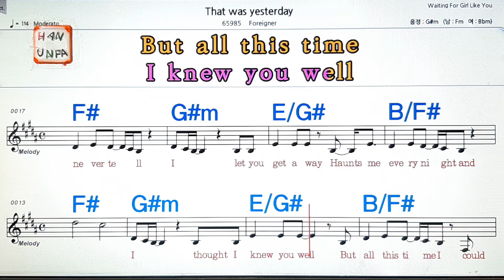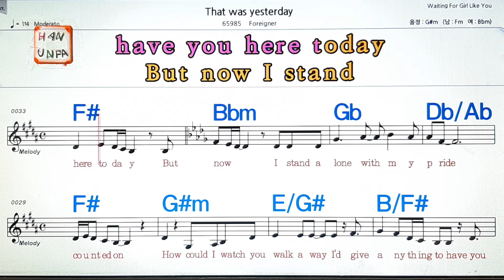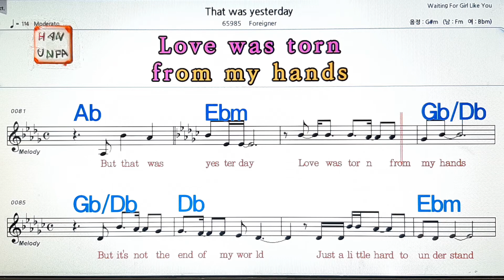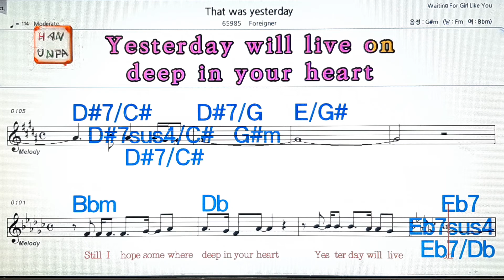That was yesterday/Foreigner💋노래방, 가라오케, 코드 큰 악보,반주,가사💖Karaoke, Sheet Music, Chord, MR